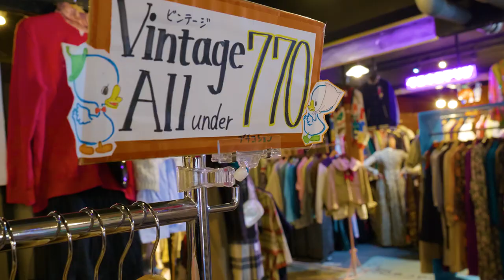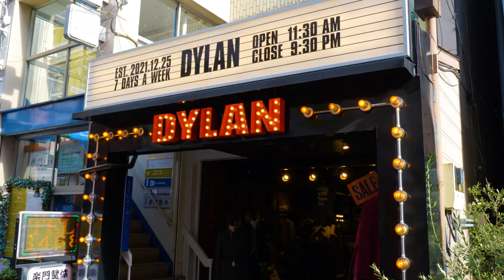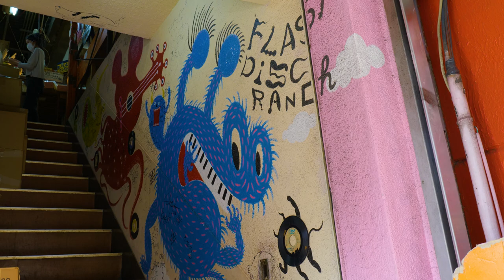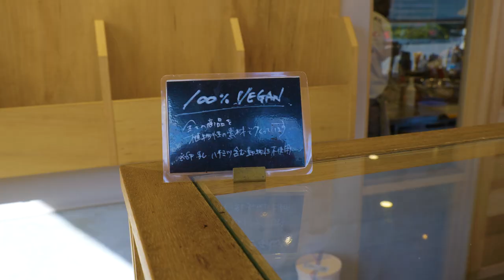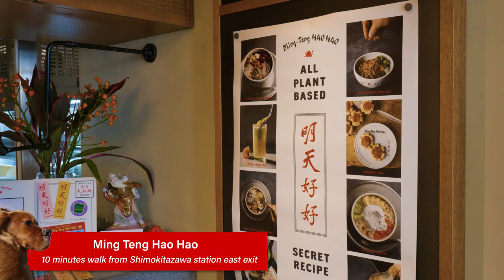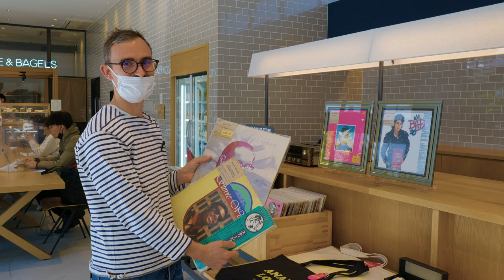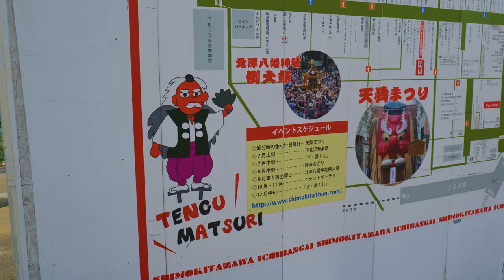Shimokitazawa Guide - Vintage Shopping, Coffee, Traditional Festivals & more!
Shimokitazawa -- often shortened to Shimokita -- is a trendy, bohemian neighborhood just a few train stops from central Tokyo. The narrow streets here are stuffed with vintage clothing shops, quirky cafes, healthy and vegan food, live houses, indie fashion outlets, and artist studios. It's an oasis for creative types, as well as cheapos looking to snag some bargains.

0:00 Introduction
0:35 Thrift & Vintage Shopping
2:21 Antique & Vinyl Shopping
3:43 Coffee and Vegan Food
5:50 Mustard Hotel
7:05 Bonus Track
8:26 Shimokitazawa Festivals

★★★ Credits ★★★
Intro sequence by the most talented Peter Laugesen